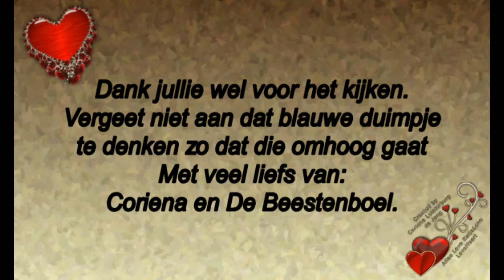Maandag 14 oktober op de Gezellig aan het oppassen op de hond Bonno #592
Megapixels: 16 megapixel
Optische zoom: 12x
Beeldsensorformaat: 1/2.33 inch
Beeldstabilisator:  Ja
Digitale zoom: 4x

Samsung Galaxy S5:
Resolutie 720x1280